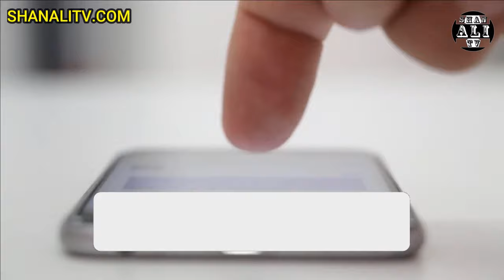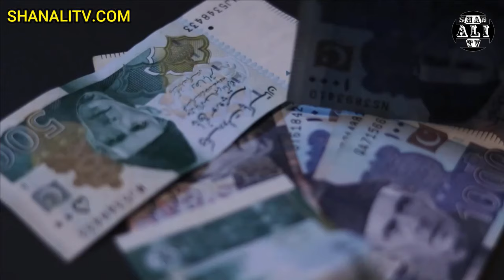Top 10 Interesting Facts About Kashmala Tariq | Beautiful Pakistani Politician | Shan Ali TV